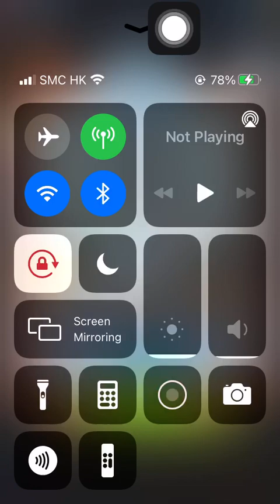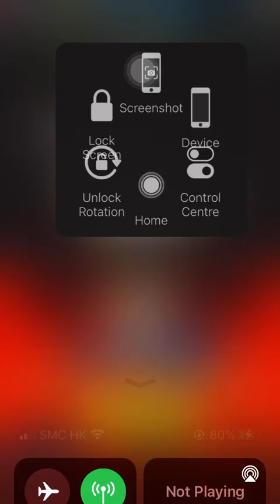Stage 2309 Aggretsuko: Short timer Strikes Back! 烈子 Puzzle Gameplay